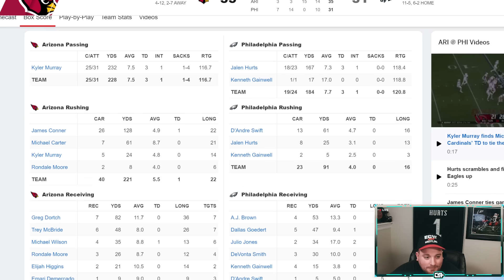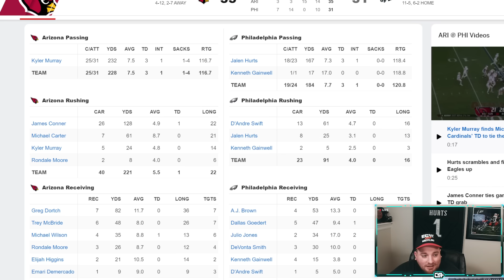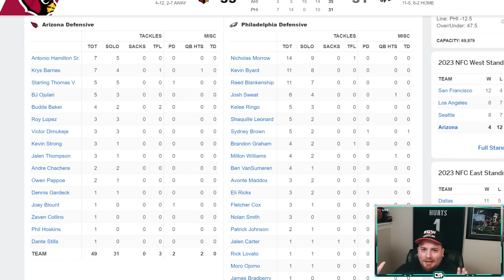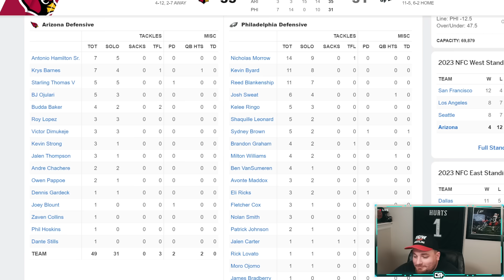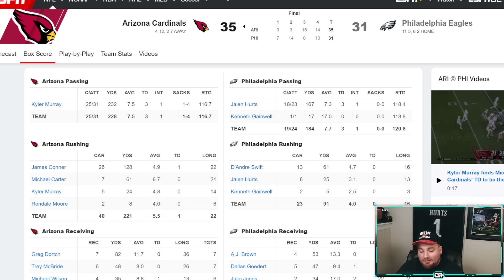FIRE NICK SIRIANNI | EAGLES ARE TERRIBLE RANT